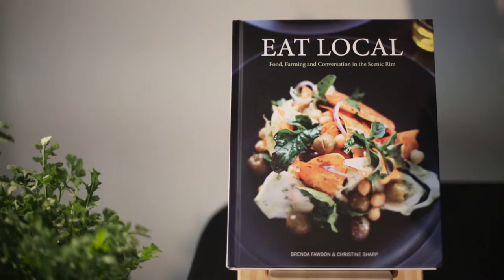Rob Hinrichsen, Kalfresh